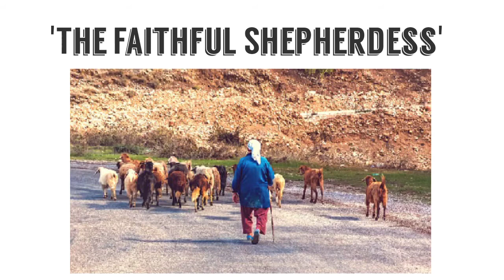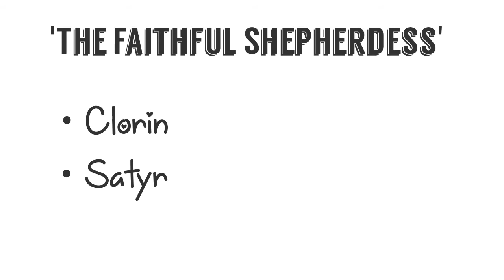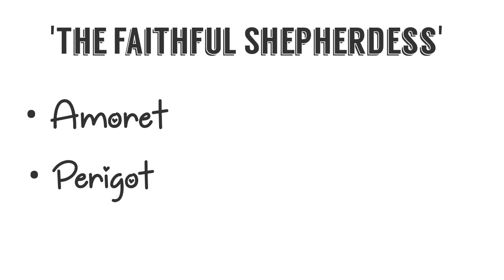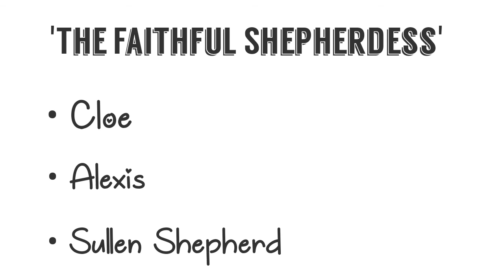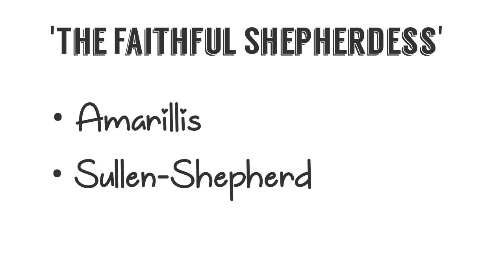'The Faithful Shepherdess' by John Fletcher/Summary and Analysis of 'The Faithful Shepherdess'